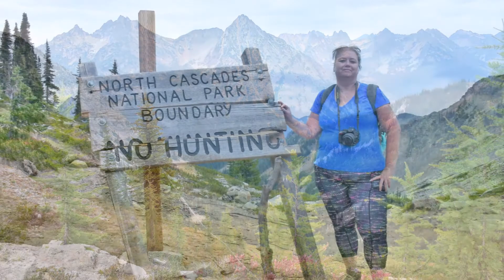MAPLE PASS LOOP TRAIL, NORTH CASCADES NATIONAL PARK